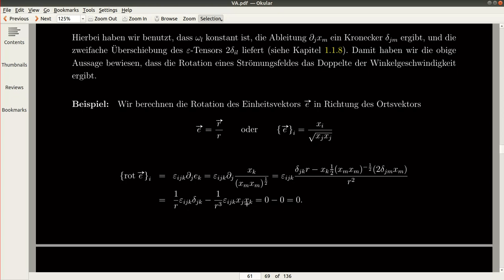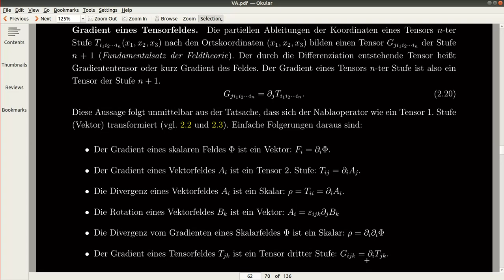Rotation (Seiten 61-62)